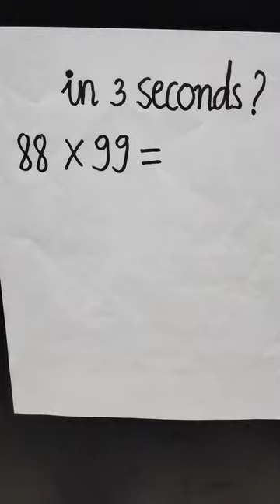Super fast mental math tricks#tiktok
Super fast mental calculation when multiplying a two-digit digit by 99. Specific calculation: Step 1, multiply that number by 100, Step 2 is to subtract the same number from the result, and we will have our result.  need.  For example: 88 × 99 = 8712. Step 1: 88 × 100 = 8800, Step 2: 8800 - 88 = 8712. Good luck!
My channel with creative content funny and useful in life.

Join channel membership,
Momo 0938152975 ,